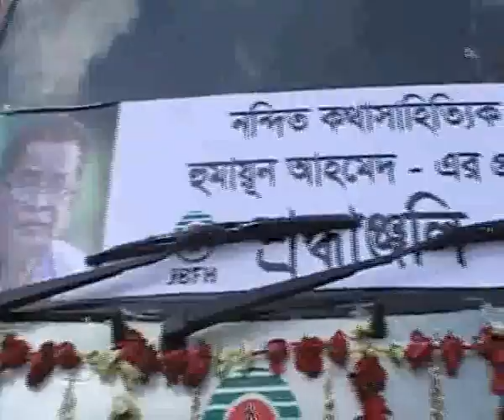Humayun Ahmed Er Proti Shroddhanjoli.mov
A MCC Limited Production
Directed by Shahnewas Bony